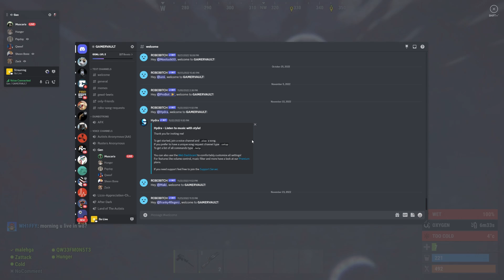Desolation of the Fellaz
these fellas are different